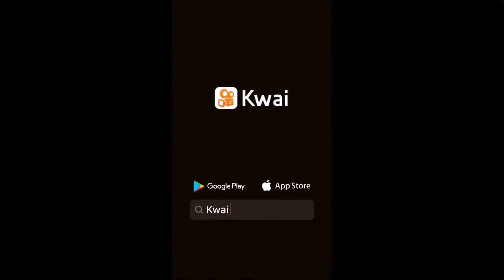cantada de Miguel motta #02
se esse vídeo tive 100 visualizações e 15 Lake vai tem parte 3